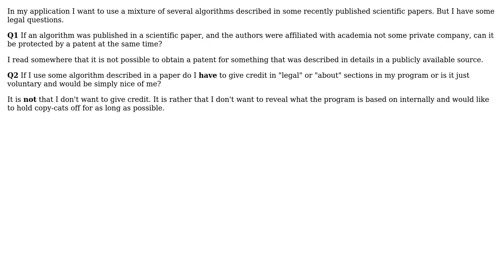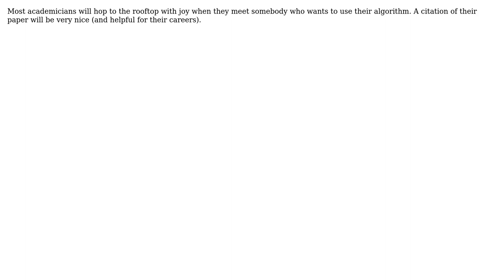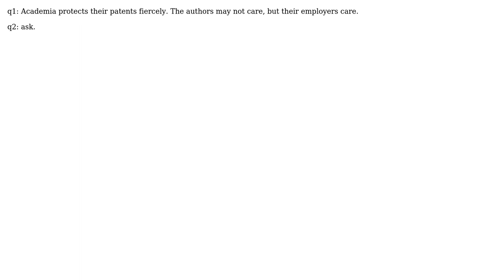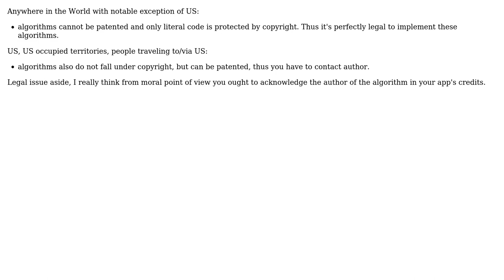algorithm from scientific paper (6 Solutions!!)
algorithm from scientific paper

With thanks & praise to God, and with thanks to the many people who have made this project possible! | Content (except music & images) licensed under CC BY-SA | Music | Images & others | With thanks to user vartec user Steven Evers user Rein Henrichs user quant_dev user David Thornley user cidermonkey user bor and the Stack Exchange Network Trademarks are property of their respective owners. You are responsible for your own actions.